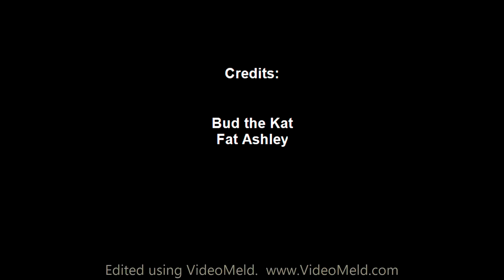The Katnip Kronicles: Episode 4 - The Bath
Bud the Kat giving Fat Ashley a bath.